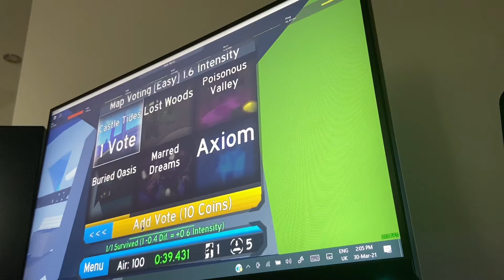Castle Tides Solo First Try In 1:01:655